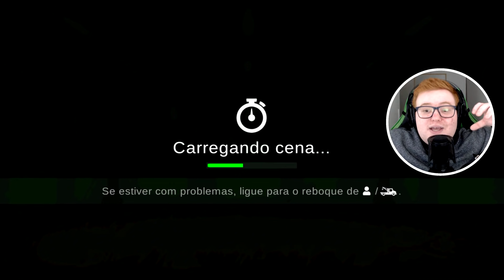COMPREI MINHA PRIMEIRA CARRETA NO GTS 2 - Grand Truck Simulator 2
Eai, meu nome é Thiago .